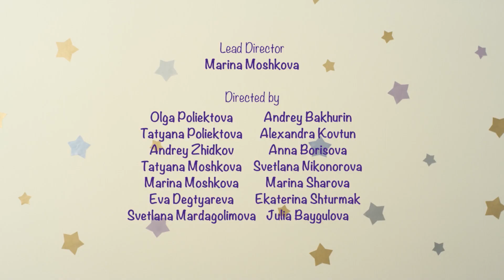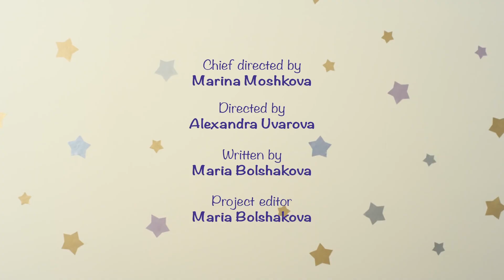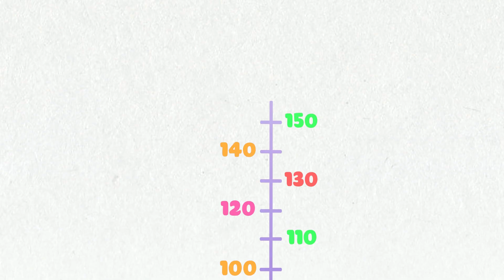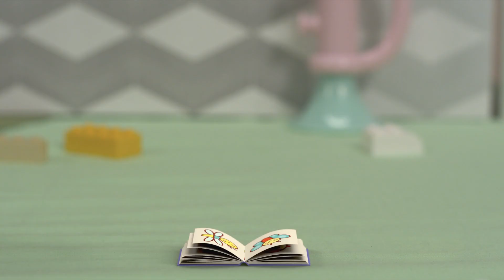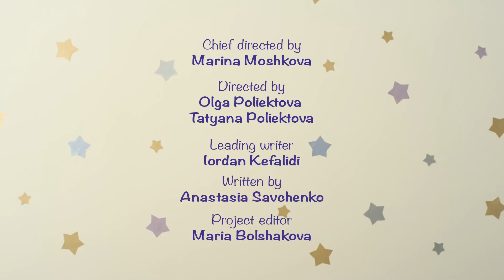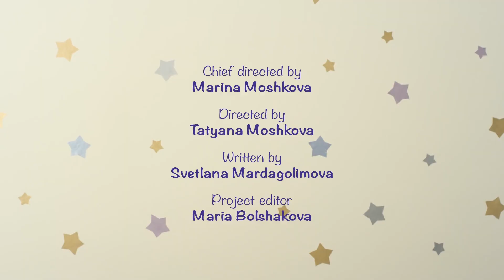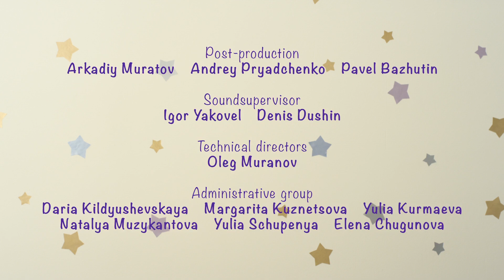BabyRiki | Best episodes with Pandy and Krashy | Cartoons for Kids | 0+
00:00 - Strong body
04:52 - Pandy's Bow
09:15 - Engine
13:38 - Bucket
18:00 - Bounce
22:23 - Let’s Move!
26:49 - Krashy’s Ears
31:15 - Hula Hoop
35:38 - The Tree
40:03 - Bus